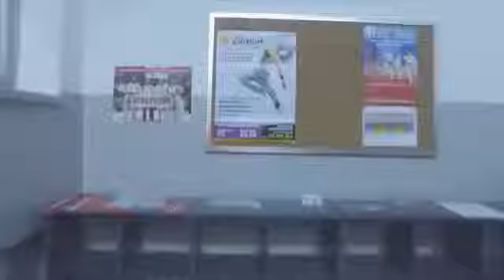Zajęcia fitness w BKKK